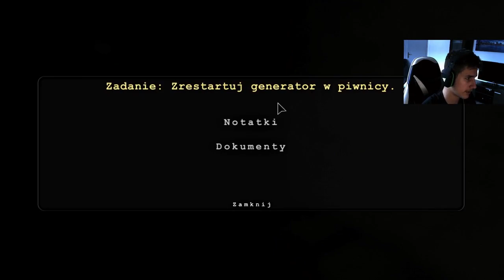Outlast #1 Psychiczny do granic możliwosci